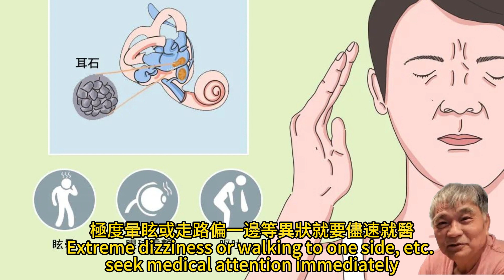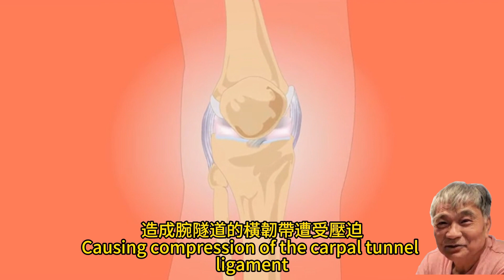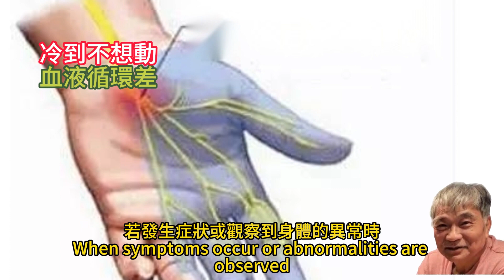冷到不想動 血液循環差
2023年12月28日

近期氣溫驟降，讓人只想蜷曲在被窩裡，不過，在這種熱脹冷縮的情況下，常會導致代謝變慢或血液循環不佳，因此許多人容易出現手腳冰冷，甚至手麻腳麻的狀況，對此，台灣神經內科醫師黃楷茹提醒，無論什麼原因造成手麻腳麻，只要察覺到講話開始有大舌頭、一手一腳會無力、極度暈眩或走路偏一邊等異狀就要儘速就醫，讓急診醫師即時判斷。
事實上，造成手麻腳麻的原因有很多，可能是心臟循環不良、糖尿病控制不佳、頸椎的椎間盤突出，還有許多民眾最擔心的急性腦中風所致，台灣神經外科醫師蔡政宇表示，這些病症出現時，務必要記得一口訣「FAST」4步驟，「F」主要是會請患者微笑，觀察是否有一邊不對稱，「A」是會請患者雙手平舉10秒，觀察是否有一邊下降，「S」是會請患者讀一句話，觀察是否清晰且完整，「T」則是要明確記下發作時間。
除了大眾熟知的血液循環不良，腕隧道症候群也是導致手腳麻的原因之一，台灣骨科醫師胡名賢提到，通常手部麻的地方會在前3指，主要原因是平常手部使用過度，像是常打電腦、用手機、做粗重的工作或做家事等，造成腕隧道的橫韌帶遭受壓迫，會讓人睡到一半經常被麻醒。
冬季嚴冷的天氣下，出現手麻腳麻的情況，讓許多人常無法分辨是因為天氣寒冷所致還是中風的前兆，胡名賢指出，中風通常具有其他的全身症狀，例如無法控制口水、眼睛看不清楚或一些單邊功能上的協調問題等，不會只出現單手一直麻的症狀；針對此問題，台灣神經部醫師蔡欣熹則表示，天氣寒冷時，末梢的血液容易有血管收縮的情況，所以會容易出現手腳冰冷及麻木的狀況，但的確也有可能是腦中風的徵兆。
無論造成手麻腳麻的原因為何，醫師群皆呼籲民眾，若發生症狀或觀察到身體的異常時，應提高警覺並儘速就醫，才得以讓醫師做出最精確的判斷，切勿輕忽手腳冰冷、容易手麻腳抽筋的情況。